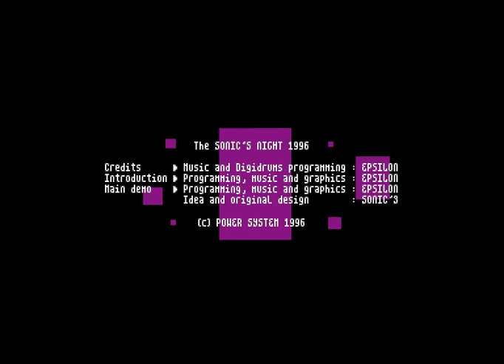Total Eclipse - Sonics Night-Power System (1996)